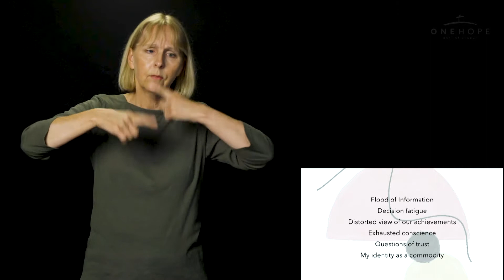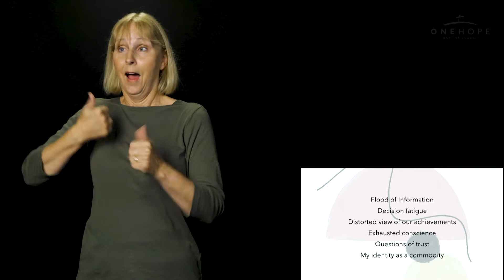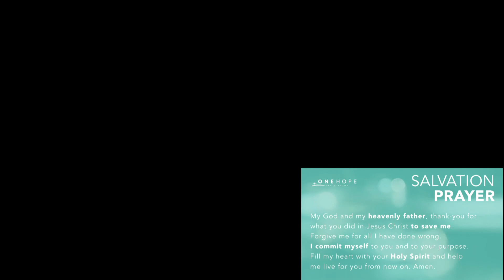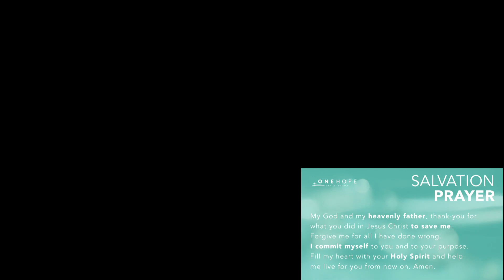AUSLAN Specific Service - An Offer of Truth | Jono Broadbent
Join us this today to hear a message on the Book of Judges titled "An Offer of Truth". This is week 4 in the series: "Currents: Faith and Culture".